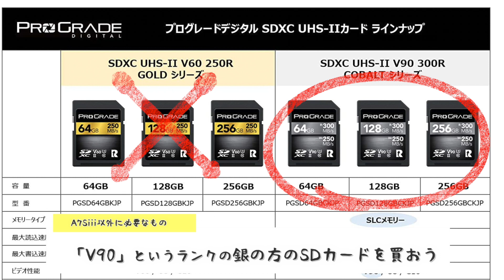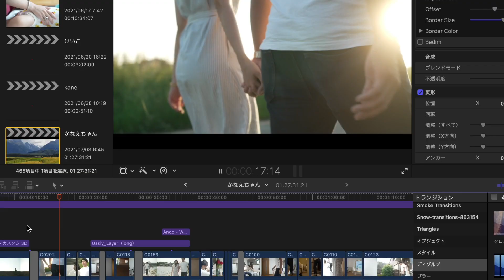『まだまだお金は掛かる…』Sonyα7Siiiと一緒に買わなければいけない物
今日はSonyα7Siiiと一緒に買わなければいけなかった物を紹介します。
これからSiiiへ買い替えを考えてる人、興味ある人の役に立てれば嬉しいです。

今回動画で紹介したもの

○M1mac book Air

○LACIE 5TB USB tipeC

○PROGREADE SDカード128GB

△tsuzurafilmつづらふぃるむ_葛籠抜省吾 YouTubeチャンネル△

0:00 まだまだお金は掛かる
0:57 α7SIIIと一緒に買ったもの４つ
1:07 １つ目
2:25 ２つ目
4:00 ３つ目
5:40 ４つ目
6:10 終わりに

大好きな写真や映像の話。元Apple Store店員の雑学など
ノウハウやハウツーなど皆さんの役の立つ話を発信できればと思います。
僕の “好き” が “あなたの好き” になってくれたら嬉しいです＾＾

  camera   ▶︎   :  Sony α7iii
  Lens    　▶︎   :  Tamron 28-200
movieEdit ▶︎   :  Final Cat Pro or DavinchiResolve

■ MY CAMERA🎥
SONY A7III
■ MY LENSES
Zeiss Batis 40mm F2
Tamron 28-200mm F2.8-5.6
HELIOS 44-2 58mm F2